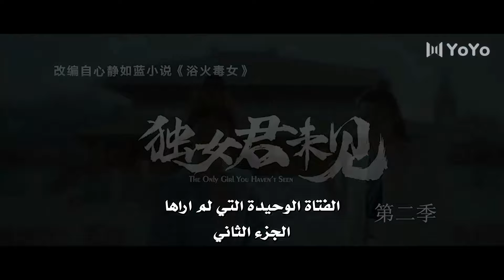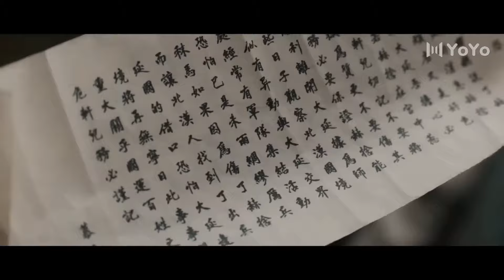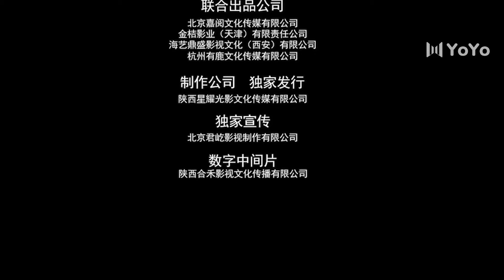الحلقة 08 من الدراما الرومانسية ( الفتاة الوحيدة التي لم أراها |The Only Girl You Haven't Seen)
قصة الدراما : من بين الامراء يوجد أمير ساذج لا يفهم شيئا رغم وسامته فيتعرض للسخرية من قبل اخوته الامراء و كل من حوله يستخفون به . فيقررون تزويجه فتاة غبية و ضعيفة لكن في ليلة الزفاف تدخل الفتاة في غيبوبة و عندما تستيقظ تجد نفسها ذات شخصية قوية و هجومية لا احد يقدر على ايذائها . رغم انها تزوجت الامير الساذج بالاجبار لكنها تبدأ تدافع عنه عندما تراه يتعرض للظلم من قبل اخوته و بمرور الوقت يقعان بحب بعضهما لكن هل سيبقى الامير ساذجا و ضعيفا؟